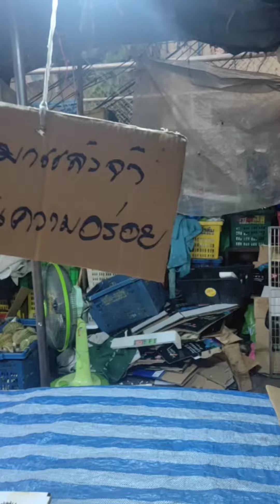2023|泰国榴莲季节|朋友们见过这么小的榴莲吗？S06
2023泰国榴莲季节，朋友们见过这么小的榴莲吗？
泰国榴莲品种很多，朋友们觉得哪个品种好吃？